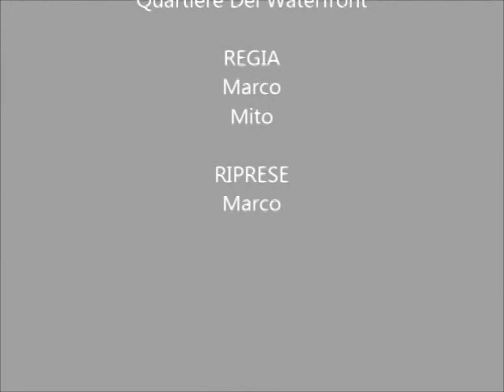Parkour APB Reloaded Mirror's Edge Marco And Mito Movie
Film Director: Marco Simple1 And Mito
Technical crew: Marco Simple1 And Mito
Actors: Marco Simple1 And Mito
Bloopers, Errori In Diretta, Live Errors, Extra, Behind The Scene